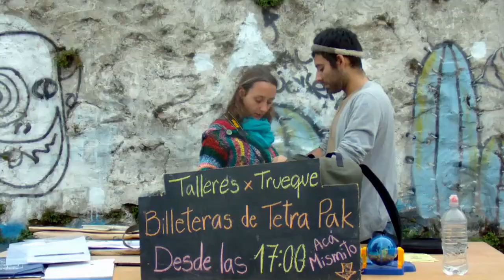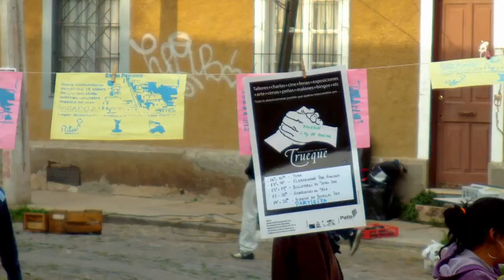Primer aniversario JJVV Cº Panteón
Registro de actividades efectuadas el 27 de Julio en calle Dinamarca en el Cº Panteón, correspondientes al aniversario número uno de su junta vecinal.

Registro: Áncora, Post Producción: Alejandro Da Silva